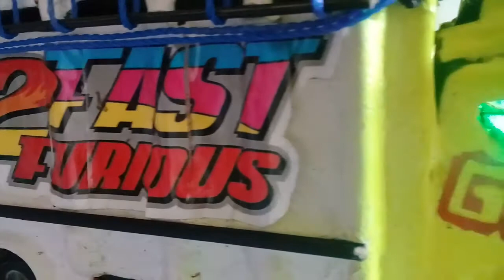miniatur super mbois mini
mbois